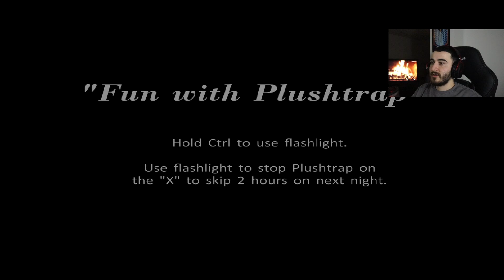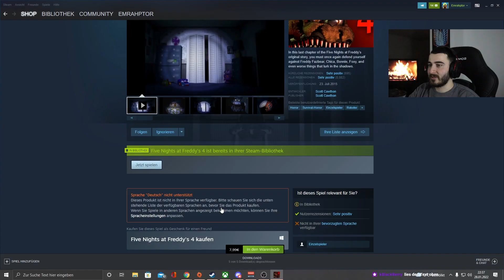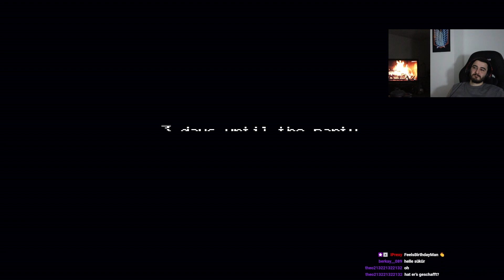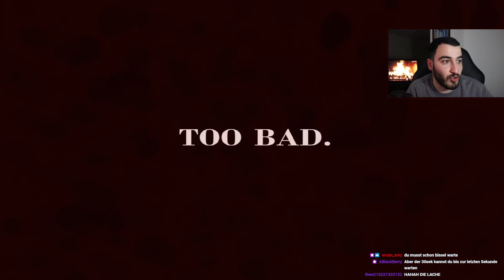Ich spiele das erste mal FNAF 4... (was das ja..) Nacht 1-3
Ich spiele das erste mal FNAF 4... (was das ja..)

Wenn euch das Video gefallen hat, lasst gerne ein Abo da und unterstützt mich auf anderen Plattformen: